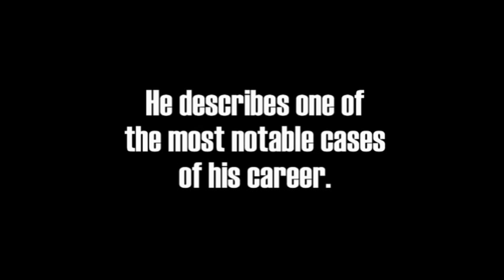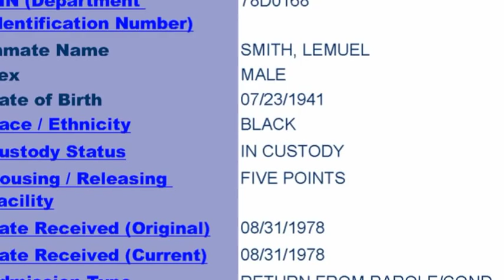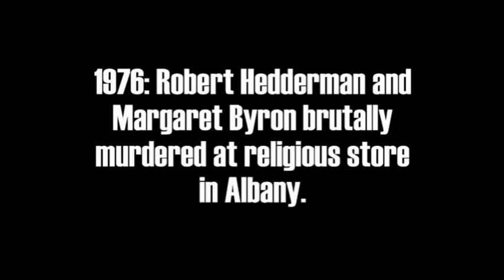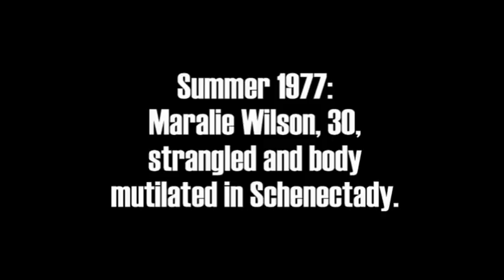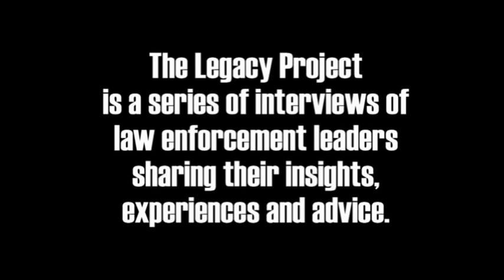Arresting a Serial Killer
Executive Director John Grebert (NYS Assn. of Chiefs of Police) recalls the arrest of Lemuel Smith, a notorious serial killer who was travelling through Colonie, NY with another victim he had kidnapped that day. This video is part of the Legacy Project of the New York State Association of Chiefs of Police.